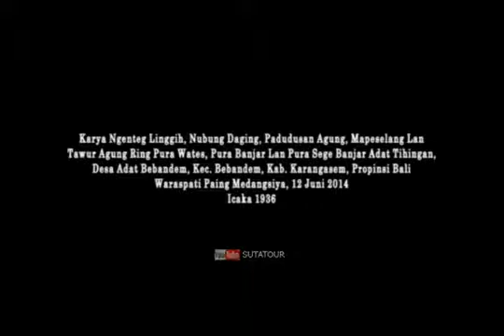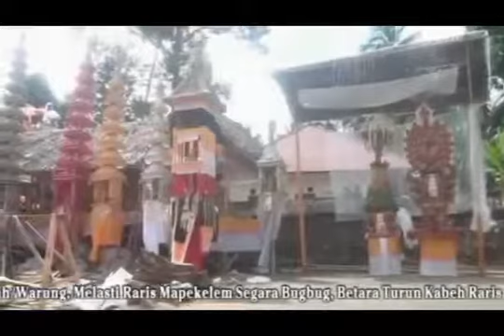Karya Ngenteg Linggih, Nubung Daging, Padudusan Agung | Bali Temple Ceremony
Karya Ngenteg Linggih, Nubung Daging, Padudusan Agung - Hindu Bali Temple Ceremony

The Bali temple ceremony execution is centralized in the temple area including the preparation. All temple buildings are fully decorated with the beautiful ornament which is adopted from the local cultures. The items are usually used for this ceremony like umbrella, Penjor (a bamboo decorated by young coconut leaf), flag, Umbul–umbul (pennant) and others. During temple festival, all the Balinese Hindu will come together and pray in the temple which is lead by the priest.